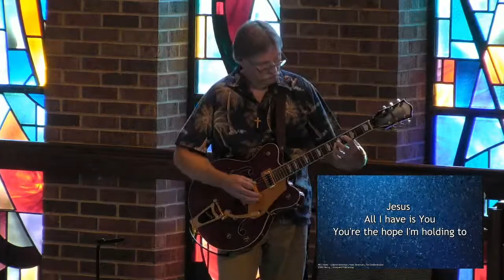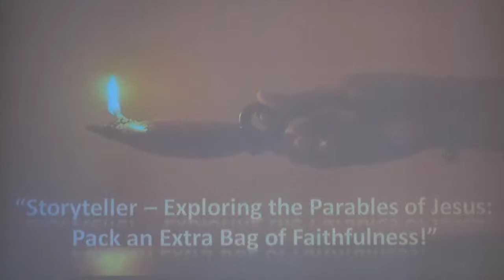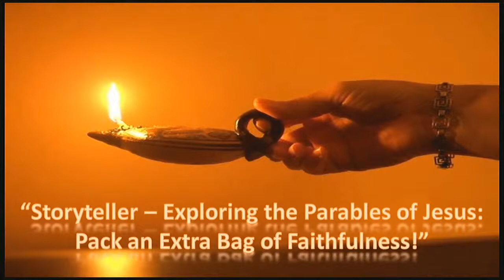Contemporary Service 8:49 July 11, 2021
Thank you for joining us today. If you would like to follow along our bulletin, you can access that by following this